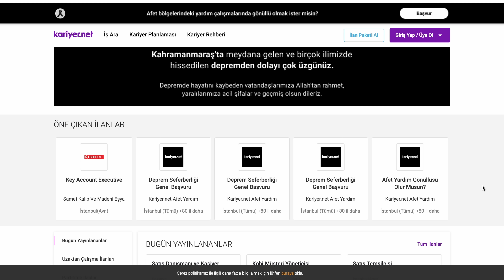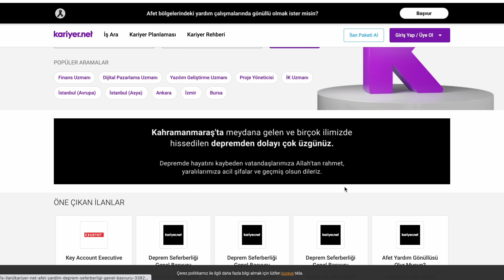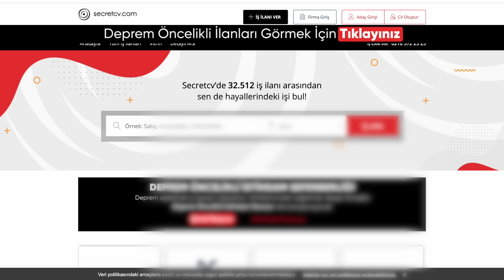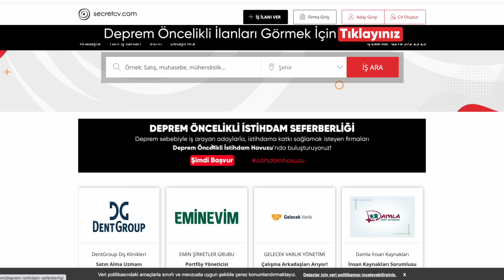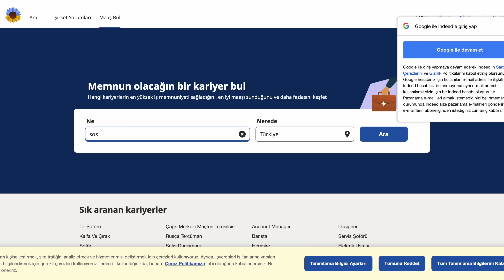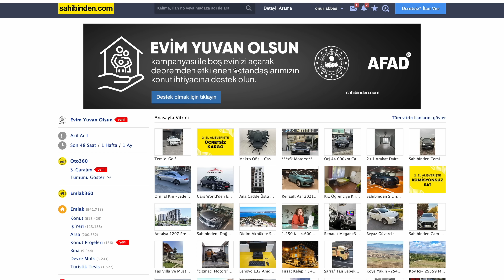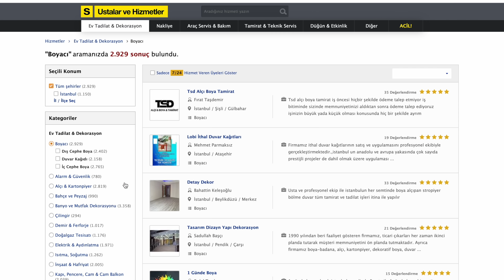Deprem Sonrası İş Bulmak İçin Neler Yapılabilir?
reklam "Bu video reklam içermektedir." Yaşanan deprem felaketinden sonra milyonlarca insanımızın hayatı maalesef tamamen değişmek zorunda kaldı. Bu süreçte bir çok vatandaşımız şehir değişikliği yapmak zorunda kaldı ve aynı zamanda işlerini de kaybettiler. Bu videoda depremden etkilenen vatandaşlarımızın iş bulmalarını kolaylaştırmak ve onlara destek olmak isteyen firmalara nasıl ulaşabileceklerini anlattık.